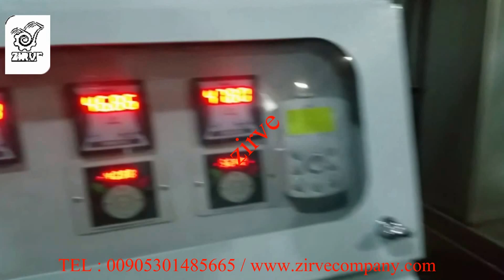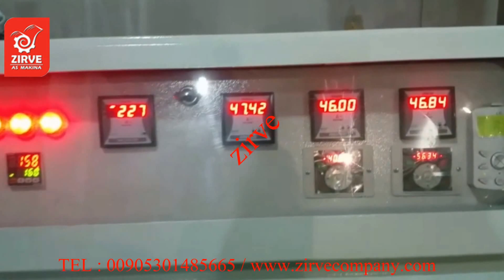خط انتاج حلقات الشيبس المقرمشة من الذرة المطحونة 200كغ في الساعة - 2016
zirve Packaging
zirve extrusion
صناعة خطوط الشيبس بكافة أنواعها ومكنات التعبئة والتغليف الوزنية والحجمية
تجهيز مصانع شيبس ومصانع تعبئة وتغليف من الألف الى الياء
تدريب كوادر تشغيل وصيانة
تركيب الخطوط والمكن في كافة انحاء العالم
دراسات جدوى اقتصادية لمشاريعكم الغذائية
منتجاتنا حائزة على :
شهادة الجودة العالمية ISO:9001
شهادة الجودة العالمية ISO:18001
شهادة الجودة العالمية ISO:14001
شهادة المطابقة للمواصفات العالمية CE
شهادة الجودة لصناعة خطوط الإنتاج الغذائية في تركيا ISO:9001
قمنا بتجهيز وتركيب اكثر من 30 خط انتاج في العام 2016 في تركيا لوحدها
شركة زيروة ابداعنا ليسى له حدود
كفالة حقيقة لكافة منتجاتنا
نحن نسعى دوماً لبناء علاقة عمل وتعاون معكم طويلة الامد و لأن نكون شركائكم في النجاح دوماً
تركيا - غازي عنتاب
يمكنكم التواصل على رقم المبيعات 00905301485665
يتوفر الفايبر - واتس
المدير العام : عامر رشيد حاضري